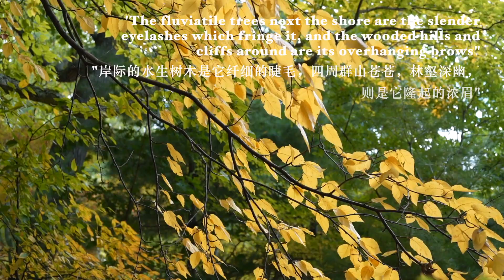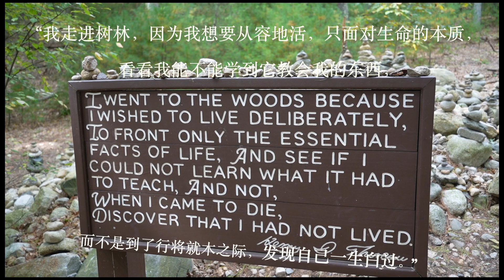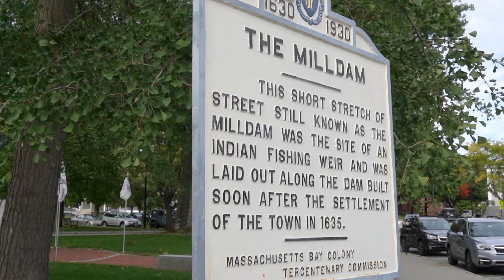Walden Pond in autumn (also visited Concord, MA)｜梭罗笔下的瓦尔登湖 后面还去了隔壁Concord转了一圈